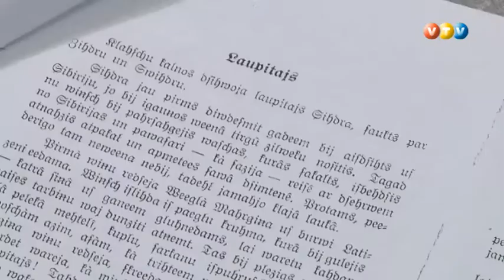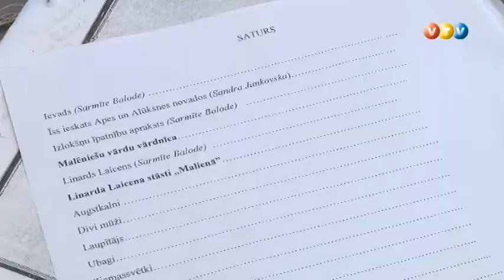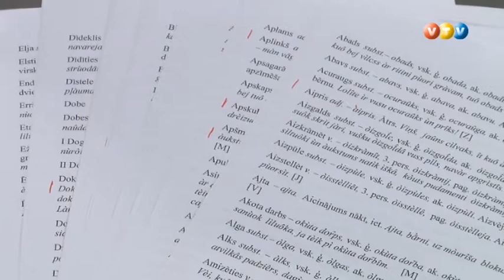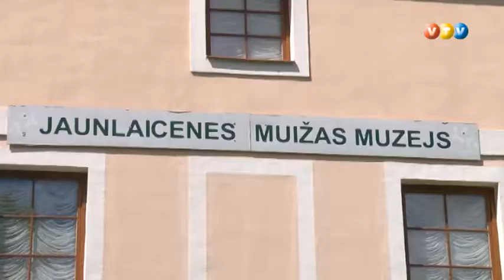Alūksnes novadā izdos malēniešu valodas grāmatu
Jaunlaicenes muižas muzejs sadarbībā ar vairākiem partneriem izdos malēniešu valodas grāmatu. Tās atvēršana notiks II Vispasaules Malēniešu svētkos, kas notiks 28. jūlijā Jaunlaicenes pagastā.